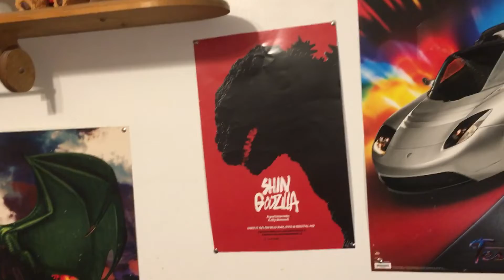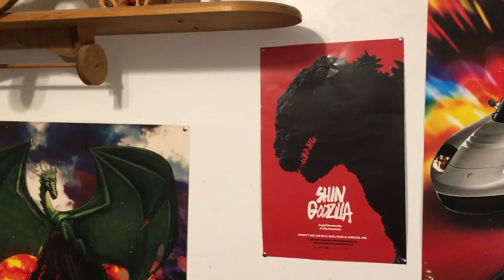Update - I'm not dead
Just a vid to update you all on what is going on.